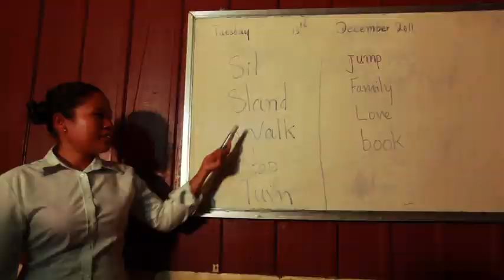Loy9 Theme Song - English Subtitles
Watch our loy9 music video with English lyrics translation . Many talented Cambodian artists came together and made this song just for you.